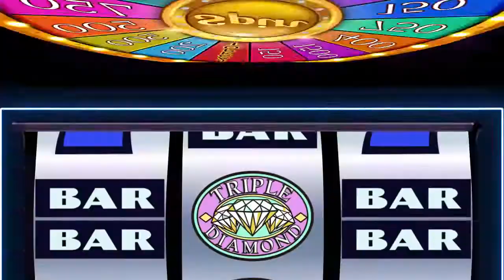HW_EN_V1280x720_210316_FLX_01